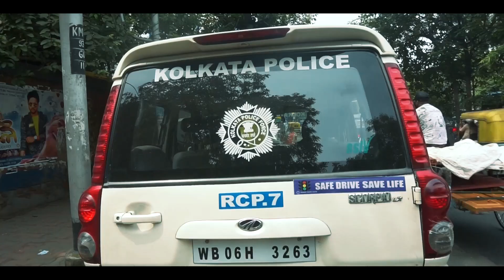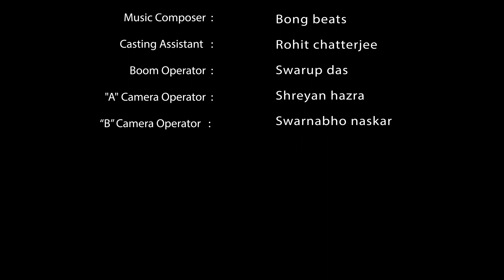True City |The hunt Begins| Full Episode 2 | Crime Web Series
Strong language had been used in the series so be careful😅Its not ment to hurt someone
HN films Presents
True city
The second Episode
Starring -
Sayantan das,
 Sandip Roy,
 Soubik Ghosh,
Amandeep Ray,
 Shreya Basu,
Pinky Das,
Shreyan hazra
Camera- Biswa ujjal , Shreyan Hazra
Directed by- Soubik Ghosh
Story Concept- Soubik ghosh
Main plot- Aritri Biswas

Dont forget to put the Notification 🔔 bell to get more updates